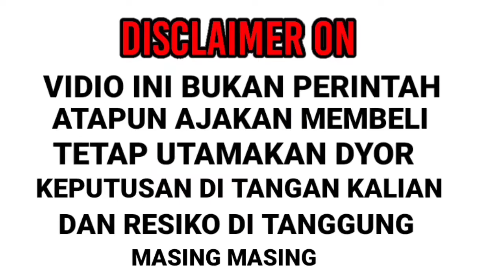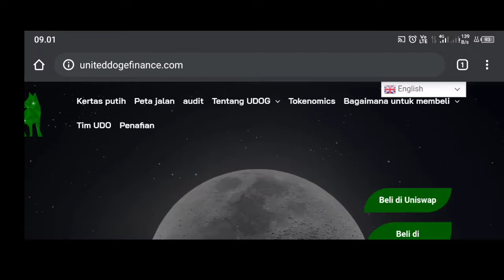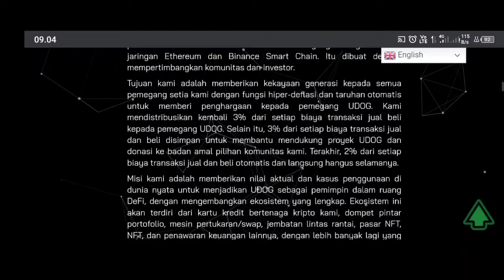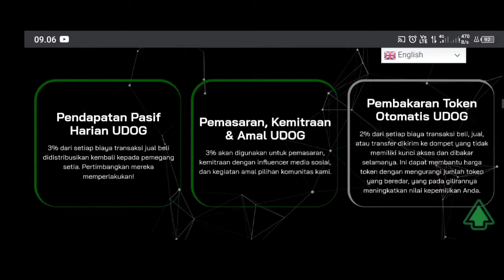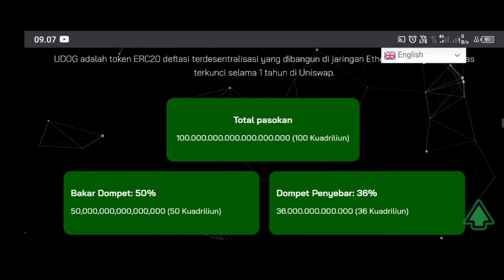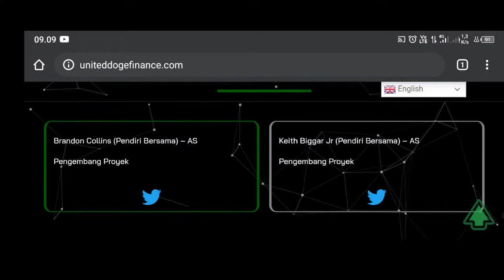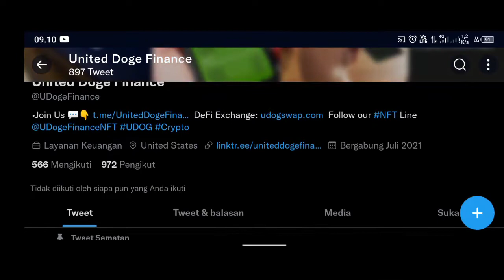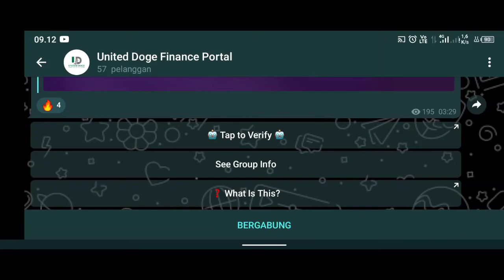Udoge token United doge finance token Defi - Token micin baru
DYOOR
VIDIO INI BUKAN PERINTAH
ATAU AJAKAN MEMBELI
TETAP UTAMAKAN DYOR
RESIKO DI TANGGUNG MASING"